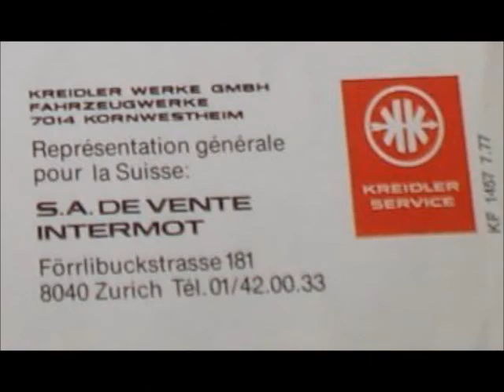Kreidler & Moped IG Schermbeck Kreidler Flory KM 14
Vorstellung Kreidler Flory KM 14

Die KM 14 / KM 15 war ein reines Exportmodell für die Schweiz. Die Entmontage der KM 14 fand im Lichtensteiner  Kreidler Exportlager statt.

Das Fahrwerk basiert 1:1 auf dem einer Kreidler Flory  MF 13 bzw Flory MF 23.

Der  Motor wurde aus der 3 Gang Fussschalter Kreidler Florett LF-F entliehen  und erhielt nur einen Extrazylinder ( Mahle Kreidler Nr.15.73.97)  sowie einen kleineren Vergaser ( Bing 1/12/261) verpasst. Die Bosch Zündanlage lieferte 25W und versorgte so  problemlos die ULO Blinkanlage, Hupe und das Fernlicht.

Die Schweizer  KM  fallen heutzutage in Deutschland in die Fahrzeugklasse der Leichtkrafträder   da die  KM 14 / 15  mit  55 km/h Höchstgeschwindigkeit eine Schweizer Typisierung besaß für die damalige Schweizer Kleinmotorrad-Klasse.

In der Bauzeit gab es kaum technische Änderungen  bis auf die Gabel.
Dort wurde die mit Zusatzdämpfern ausgestattet dünne Gabel 1979 gegen die dicke Gabel getauscht.

Als Extra konnte seinerzeit ein Beinschild ordern,  ab1980  konnte man  auch Weinman Verbundräder, das große VDO Cockpit anstatt des Einzel-Jumbo Tachos,  sowie ein Chromtank bestellen.

© Kreidler & Moped IG Schermbeck